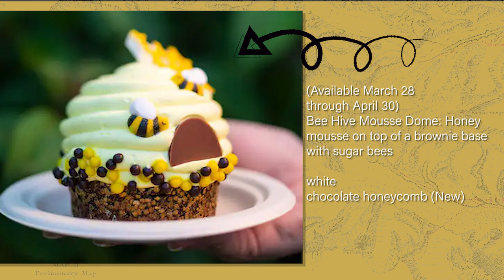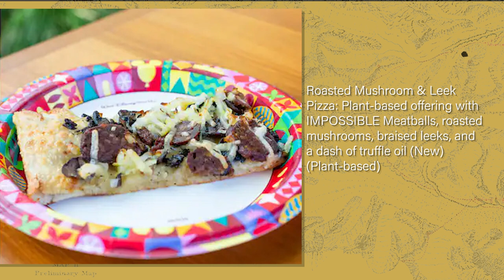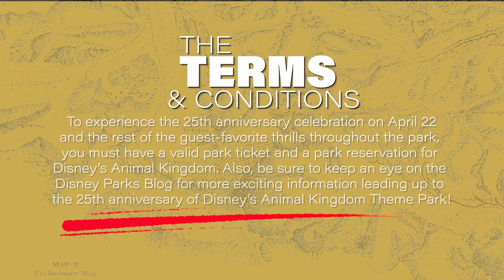Unbelievable Animal Kingdom 25th Anniversary: Get Ready to Be Blown Away!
Unbelievable Animal Kingdom 25th Anniversary: Get Ready to Be Blown Away! Get ready to celebrate Animal Kingdom's 25th anniversary and Earth Month like never before!
Join us as we explore the flavors of the Earth Month-inspired menu items, and where you can find them within the parks and resorts in addition to a glimpse of the limited-edition merchandise that will have every Disney fan's heart racing. From delicious snacks to eco-friendly apparel, Animal Kingdom has pulled out all the stops for their 25th anniversary!

If you love our Channel and you would like to help!